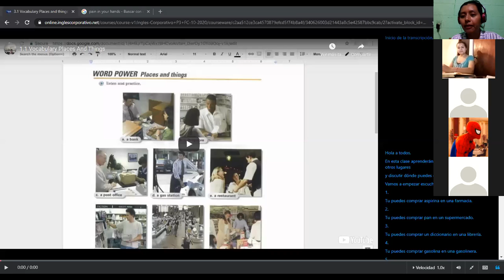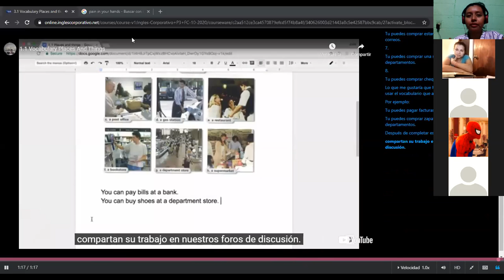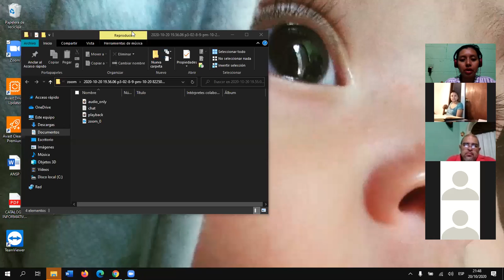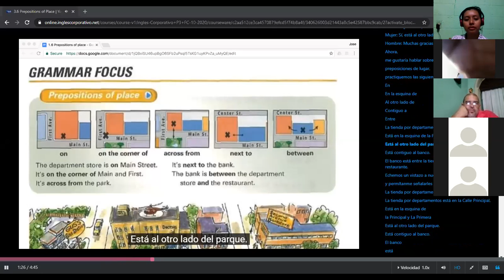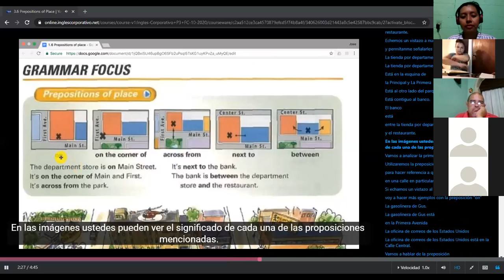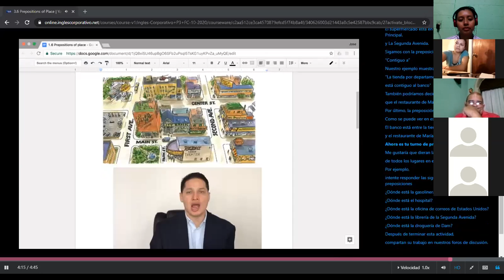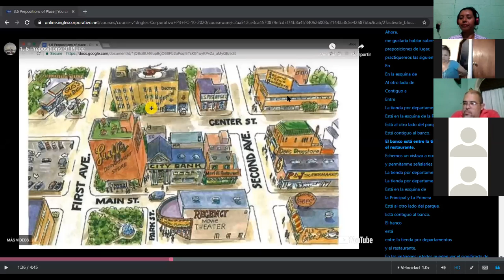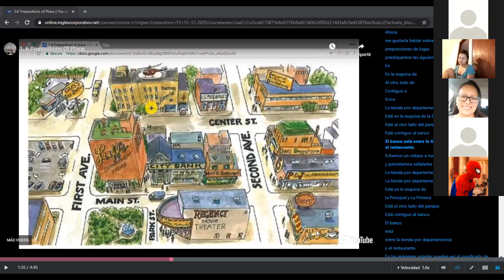Ingles Corporativo-Imperatives and Prepositions of Place 2